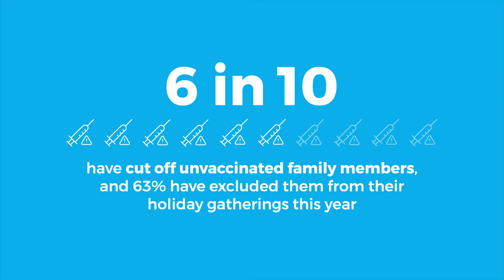Most Americans say they're banning unvaccinated family members from holiday gatherings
The holidays are about to get heated. Nearly two-thirds of vaccinated Americans have banned unvaccinated family members from their holiday gatherings this year, according to new research.

A survey of 2,000 U.S. residents – conducted by OnePoll on Nov. 2 – examined how the COVID-19 vaccine has impacted people’s relationships with their loved ones ahead of the holidays this year.

According to the results, nearly seven in 10 respondents (67%) said they feel they cannot go home for the holidays without getting vaccinated first.

Of the 65% who are fully vaccinated, six in 10 (58%) have reportedly cut off family members who refuse to get vaccinated, while 63% don’t feel comfortable inviting unvaccinated relatives to their parties.

Seventy-two percent of vaccinated respondents don’t think they could ever get some of these family members to understand the importance of the vaccine.

In fact, 14% of survey respondents don’t plan to ever get the shot themselves.

When asked about their decision, one respondent shared that they “don’t trust the vaccine is safe,” while another said they were “concerned about side effects.”

One even admitted believing the vaccine “was rushed and people who are getting vaccinated are still getting sick.”

Half of unvaccinated respondents (49%) have stopped communicating with family members who don't understand why they refuse the shot.

These strained family dynamics may explain why 22% of unvaccinated respondents have so far been excluded from all family gatherings, including the holidays.

However, 38% of unvaccinated people said they remain in contact with their vaccinated loved ones, and 58% of the same group added that they’re still welcome at family get-togethers.

The study also suggests that the vaccine has played a role in the workforce the way it has in family relationships.

Forty-three percent of unvaccinated respondents said they’re “worried” about potentially losing their jobs and benefits, or paying higher health insurance premiums because they’re not vaccinated.

Their concerns come on the heels of a new federal mandate announced on Nov. 4, which will require Americans working at companies with 100 or more employees to be vaccinated by Jan. 4 or get tested for the virus every week.

Regardless of their vaccination status, half (53%) of those polled agree that the politicization of the vaccine has completely divided their families, and four in five (79%) believe politics should not play a role in science or medicine.

That topic may be up for discussion at the dinner table this holiday season, since over half (56%) anticipate having arguments with their families about the vaccine.

AMERICANS’ MUST-HAVE HOLIDAY TRAVEL ITEMS

1. Face masks (62%)
2. Hand sanitizer (58%)
3. Gifts (54%)
4. Food/snacks (50%)
5. Disposable gloves (43%)